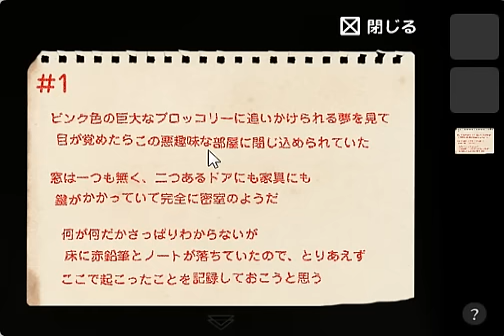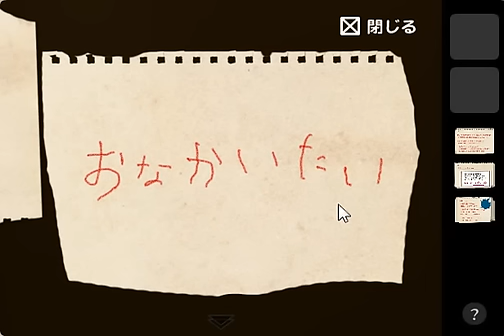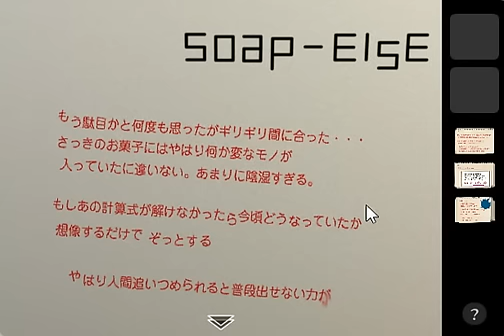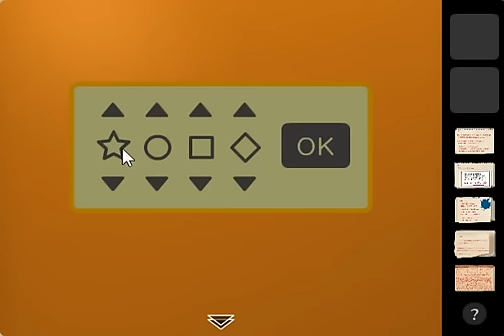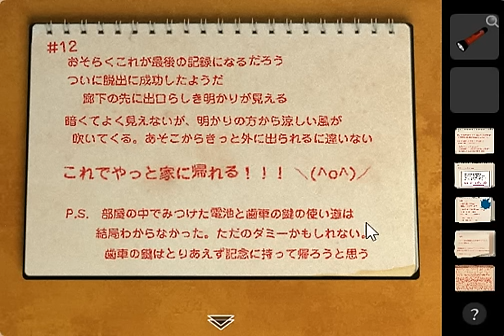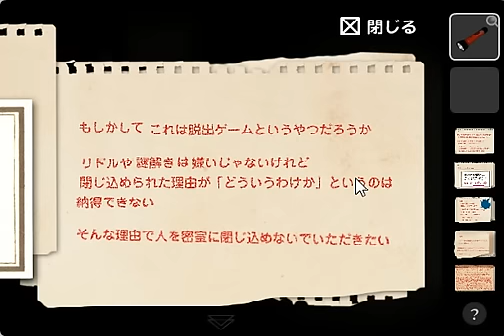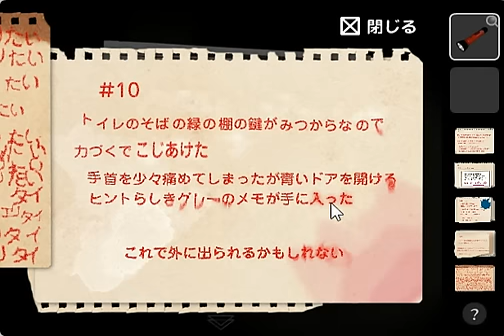(Neutral) Wicked Room walkthrough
Neutral
Wicked Room